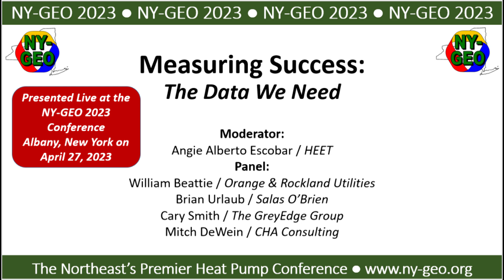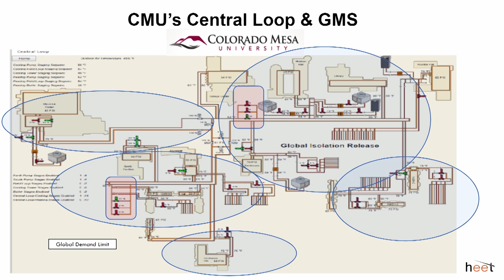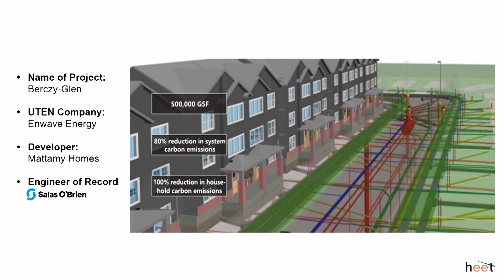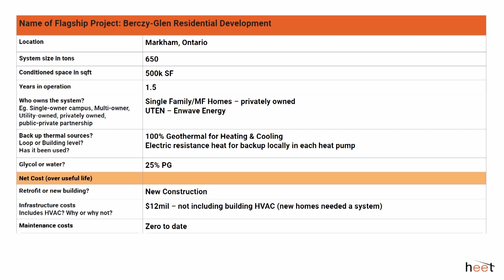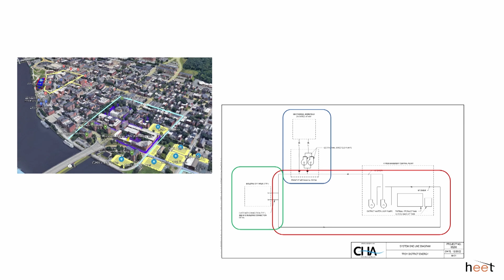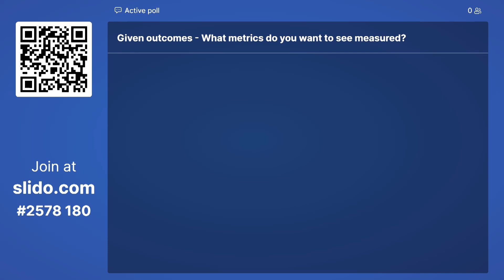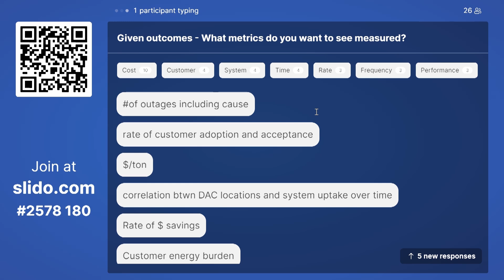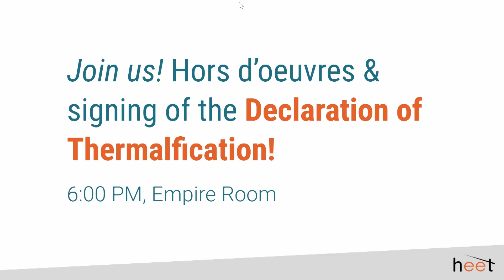Measuring Success: The Data We Need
MODERATOR:
Angie Alberto Escobar / HEET
SPEAKERS:
Brian Urlaub / Salas O’Brien
Cary Smith / The GreyEdge Group
Bill Beattie / Orange & Rockland Utilities
Mitch DeWein / CHA Consulting

SESSION DESCRIPTION:
Measurement matters. Collecting data in a standardized way and making it publicly available is critical to create trust with stakeholders, allowing networked geothermal and the industry surrounding it to grow. Participate in identifying key data points for sharing in a public databank. The conversation will be enhanced by an expert panel that has successfully designed, engineered, installed, operated, and maintained some of the largest and best networked geothermal installations across a variety of climates.